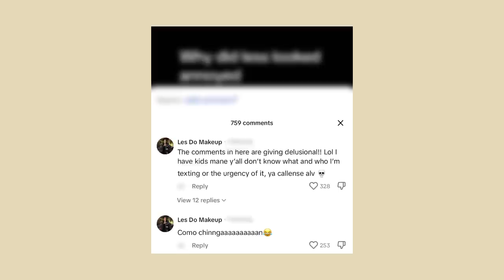LESDOMAKEUP GOT CAUGHT… LAURA MELLADO RESPONDS TO WEDDING BACKLASH ON INSTAGRAM LIVE